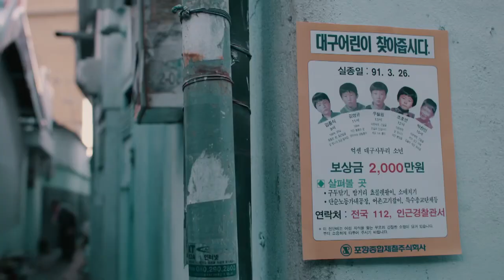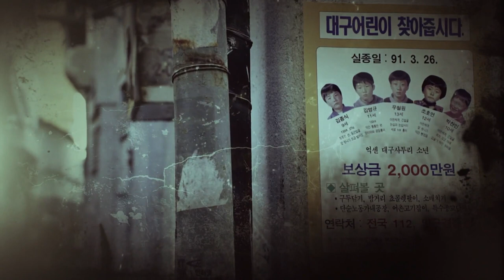In Search of the Frog Boys Trailer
In 1991, South Korea is preoccupied with its first democratic elections in thirty years. But in a village in Daegu, five fathers are facing their worst nightmare. Five young boys went on a romp in the mountains and never returned.

At first, the media is too caught up with the elections to cover this as news, and the local police treats it as a runaway case—until it attracts attention on a TV show. Soon the “frog boys” become national news. But with no credible leads, the mystery remains.

A decade later, the boys’ bodies are found near a military shooting range. But to this day, the case has never been fully investigated. At its heart, this is the story of five heartbroken parents and their missing children, but it is also a wider story about the societal changes that have taken place in Korea over three decades.